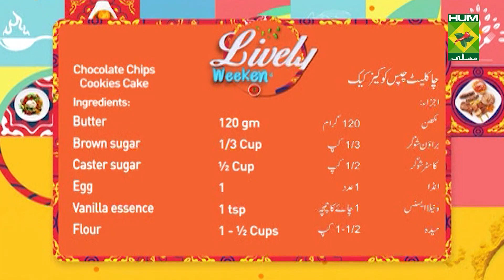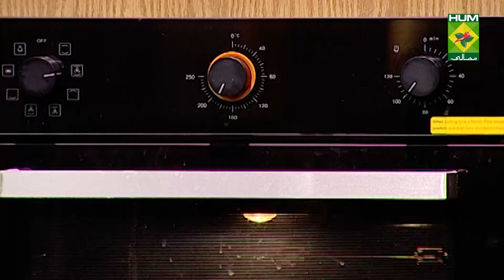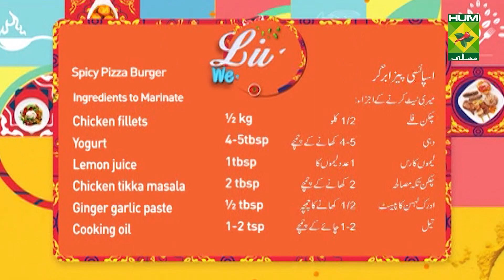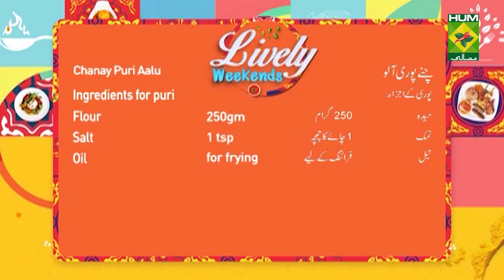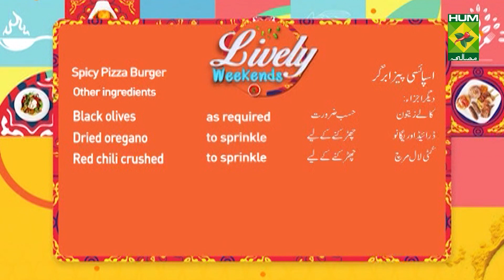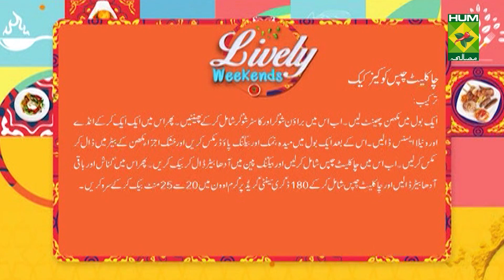Chanay Puri Aalu Recipe | Lively Weekends | Kiran Khan | 13 March 2022 | Masala TV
Chanay Puri Aalu

Ingredients

Boil potatoes  3 - 4
Boil white chickpeas 125gm
Red chili    5 - 6
Garlic cloves   8 -10
Tamarind   ½ cup
Cumin   1tbsp
Coriander   1bunch
Salt    1tbsp
Ingredients for puri
Flour    250gm

Method for chickpeas &  potato
Take oil in a pan then add curry leave on hot oil  -Grind cumin, red chilli and garlic cloves -Then Add this mixer in oil and cook it -Add salt and cook it until oil form a layer   -Add boil potato's and white chickpea on pan and mix it.
-Add tamarind paste on this and cook. -Add coriander on the top.
Method for puri
-Take flour and oil and knead it nicely with normal water. - Rest the dough for minimum 30 mints.- make round shape of dough and fry the dough

Chocolate Chips Cookies Cake

Ingredients:

Egg     1
Chocolate ganache  ¼ Cup
Ingredients for topping
Chocolate chips  as required

Method
-In bowl,add butter and beat until fluffy.-Add brown sugar,caster/icing sugar and beat until well combined.-During beating,add egg and vanilla essence.-In all-purpose flour,add salt,baking powder and mix well.-Add dry flour ingredients into beaten mixture and mix well with the help of the spatula.-Add chocolate chips and give it a good mix.-In loose bottom baking pan ,add half quantity of batter and spread evenly.-Add Chocolate ganache then add & spread remaining batter.
-Add chocolate chips and press gently. -Bake in preheated oven at 180 C for 20-25 minutes.

Spicy Pizza Burger

Chicken fillets   ½ kg
Yogurt     4-5tbsp
Lemon juice   1tbsp
Chicken tikka masala  2 tbsp
Ginger garlic paste  ½ tbsp
Cooking oil    1-2 tsp
Other ingredients
Burger buns   3-4
Pizza sauce    as required
Cheddar cheese   as required
Mozzarella cheese  as required
Onion chopped   as required
Capsicum chopped  as required
Tomato chopped    as required
Black olives   as required
Dried oregano   to sprinkle
Red chili crushed   to sprinkle

-Hammer chicken fillets with the help of the kitchen hammer & set aside.-In a bowl add yogurt, lemon, chicken tikka masala, ginger garlic paste and whisk well.-Add chicken fillets. Mix well and marinate for 1 hour.-In a grill pan add cooking oil and fry marinated fillets from both sides until done.-On burger bun add & spread pizza sauce. Place cooked chicken fillet, cheddar cheese, mozzarella cheese, nion, capsicum, tomato, black olives, dried oregano and red chili crushed.-cover the burger with upper part of bun.-Add mozzarella cheese, cheddar cheese, black olives, dried oregano and red chili crushed on top of the burger.-Bake in preheated oven at 180 C for 5-6 minutes or until cheese melts.